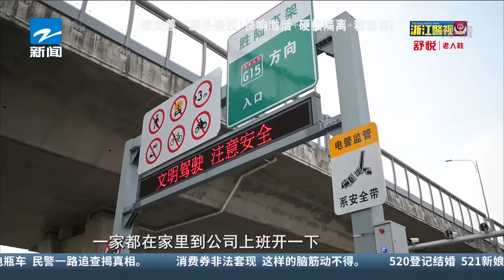逆行上高架 两车迎面相撞报废了